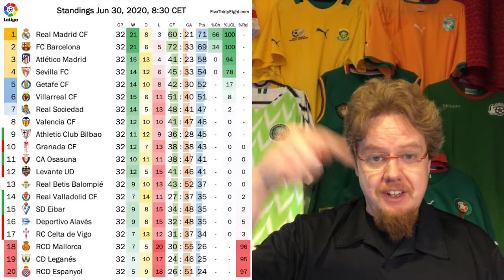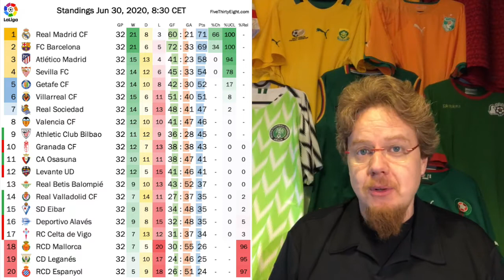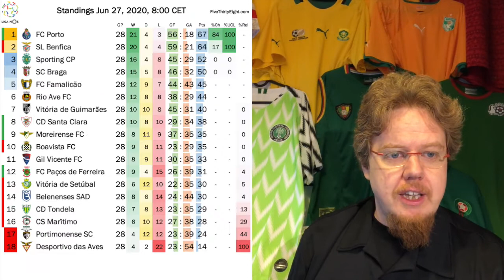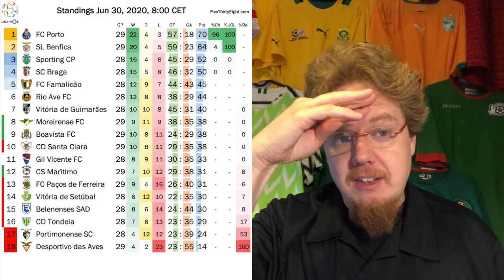Brilliant Goals and Soaring Madrid Teams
What a week it was in LaLiga! The Madrid teams keep winning, Barcelona is cracking at the seams and there were many outstanding goals scored. Speaking of cracking at the seams: Benfica is totally falling apart and the Portuguese championship seems to be going to Porto.